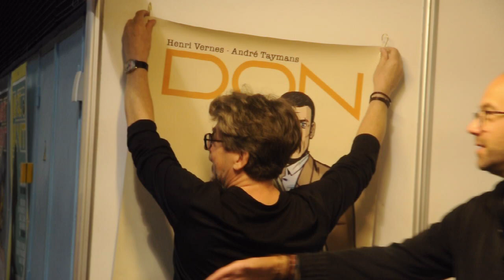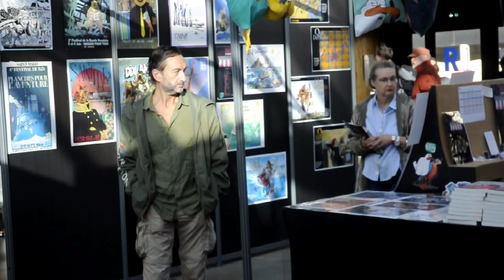Quai des bulles 2024 - Festival de bandes dessinées de Saint Malo - PCCBA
une brève introduction à l'atmosphère du salon vécue par PCCBA (C. d Trogoff & L.L. de Mars)